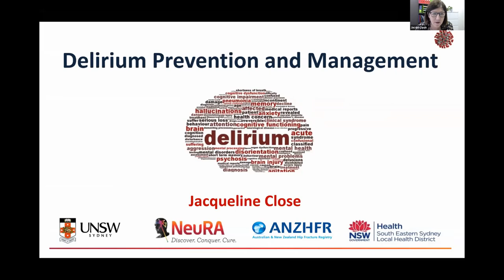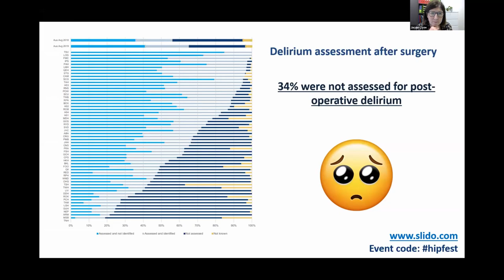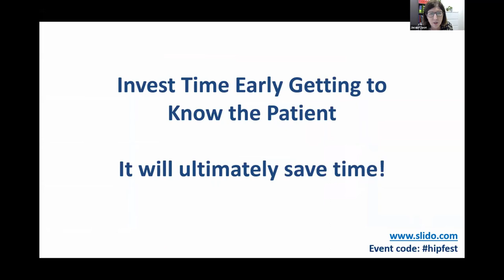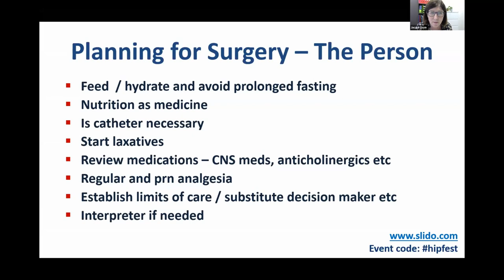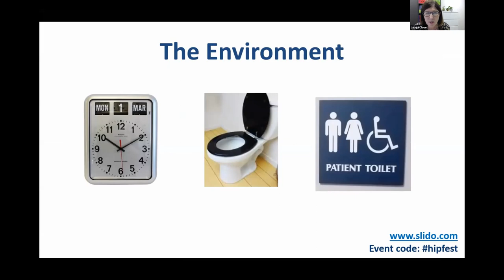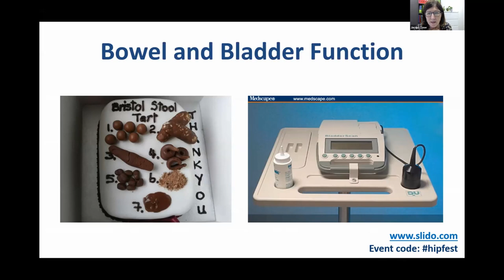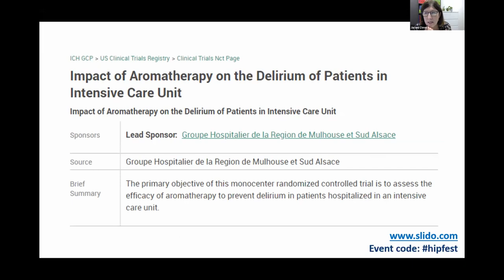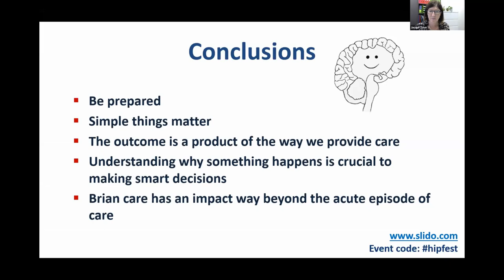Professor Jacqui Close Delirium Prevention and Management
Professor Jacqueline Close, Geriatrician and ANZHFR co-chair, discusses delirium prevention and management in hip fracture patients.